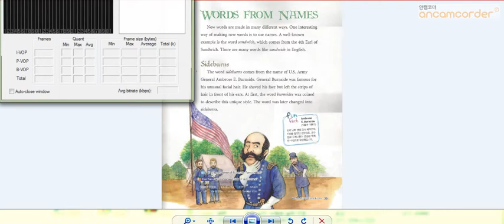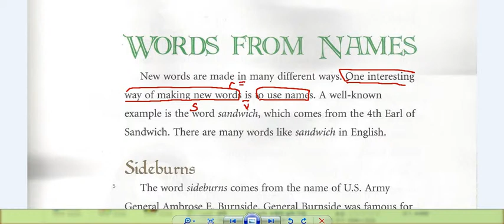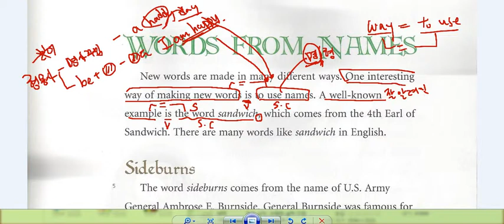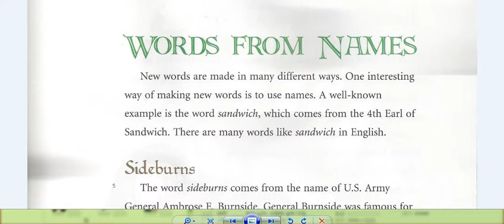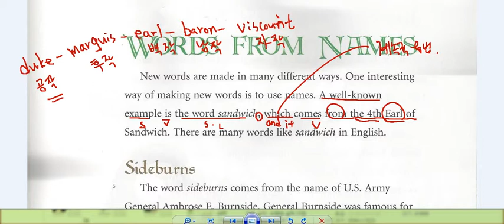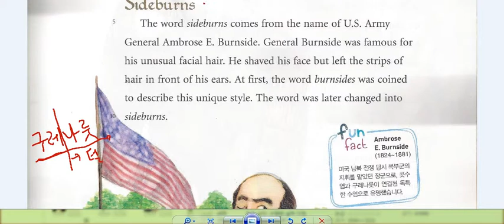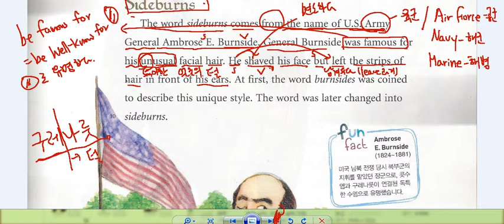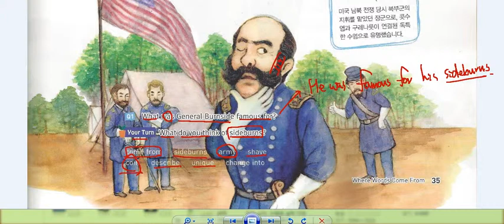2과 본문설명 1